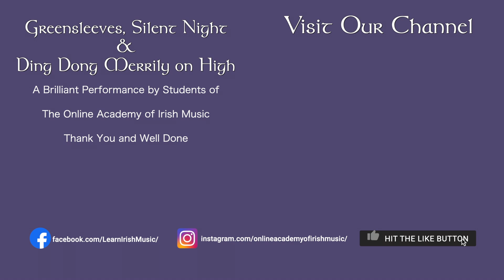✨ OAIM Christmas Special 🎄 [Global Session] 🎵🎵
Nollaig Shona dhaoibh go léir!

From our hearts and homes here in Ireland, to wherever you are this Christmas, we wish you a very merry and peaceful Christmas. 🕊

Thank you for playing your part in keeping Irish music alive all over the world.

We have an absolutely beautiful Christmas Special for you today. It's a medley of three well known Christmas tunes and it's played so harmoniously by all the participants in today's video. Listen in particular for the beautiful harmonies contributed by Paul Schroder on flute.

This weeks performance starts with a beautiful rendition of 'Greensleeves', transitioning  into a serene version of 'Silent Night'. But hold onto your seats, because they wrap up the performance with a rousing version of 'Ding Dong Merrily on High'. Watch to the end !

We hope to have lots more fun in the New Year, and that you'll be part of that. Upgrade your membership here ➡️

Until then,

Kirsten, Mathew & The OAIM Team